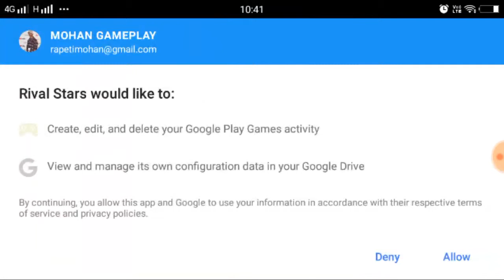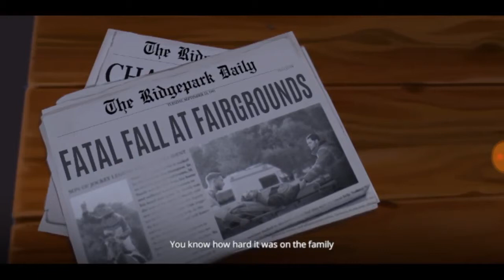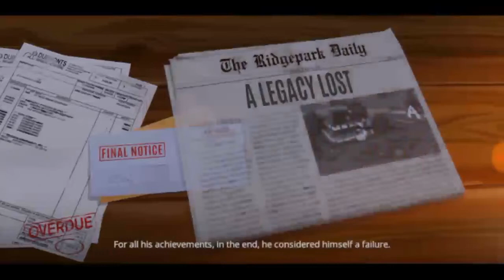BEST HORSE RACING GAME EVER || RIVAL STARS HORSE RACING || EPISODE 1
Hi all Welcome to my channel today in this video i am going to show u guy the gameplay of RIVAL STARS HORSE RACING, best game that you should try it,  so watch this video till the end if you like the video hit that like, comment  button and subscribe to my channel for more videos thank you